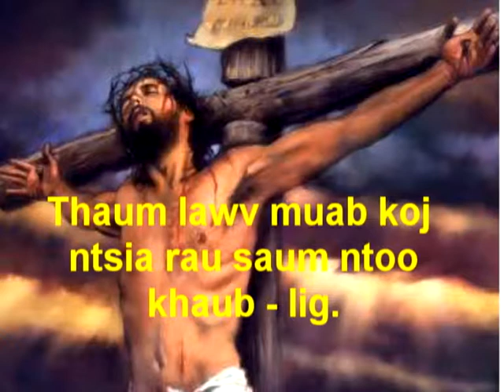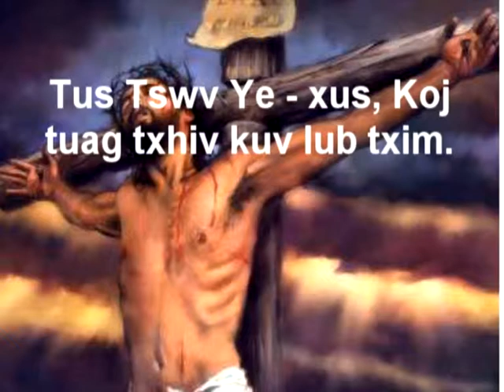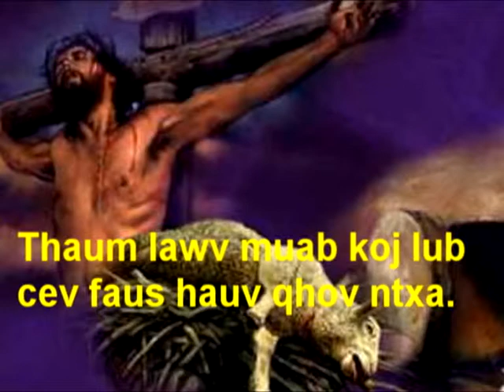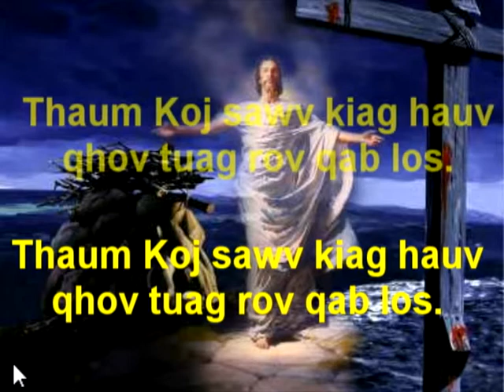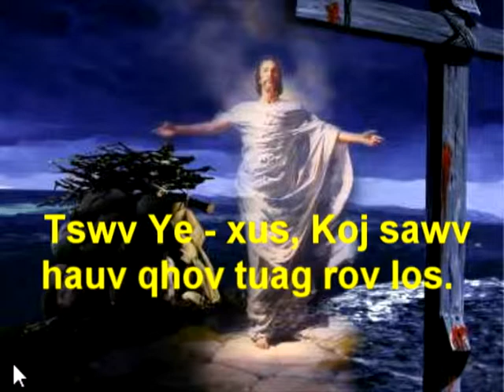Zaj 226 music without solo